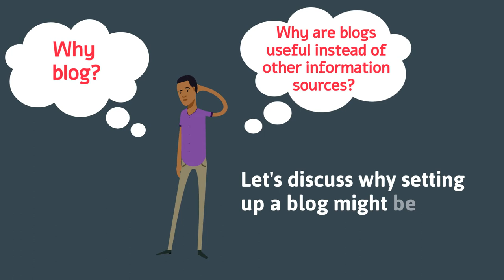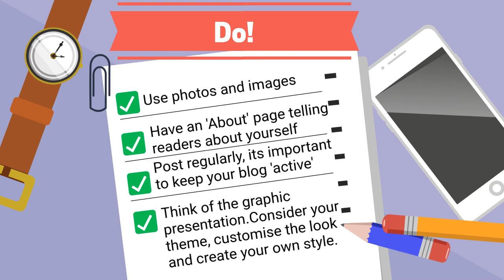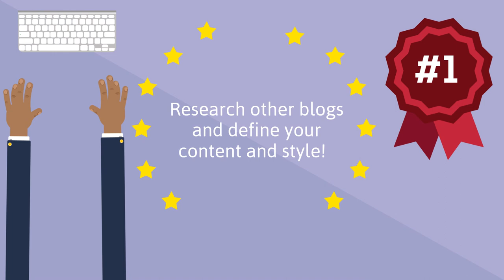Blogging: An Introduction